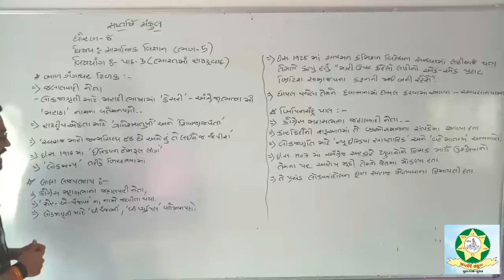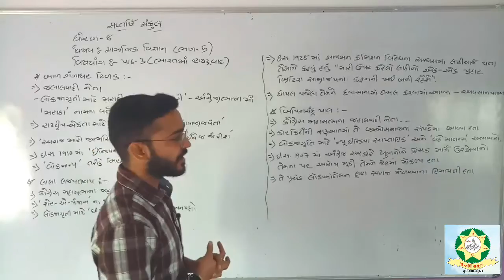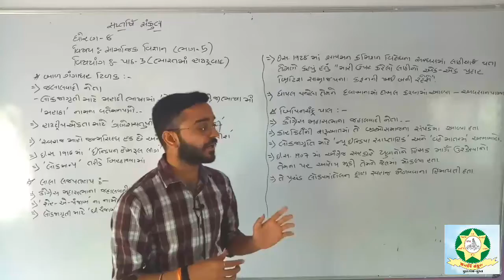Std 8 Social Science Chap 3 Part 5